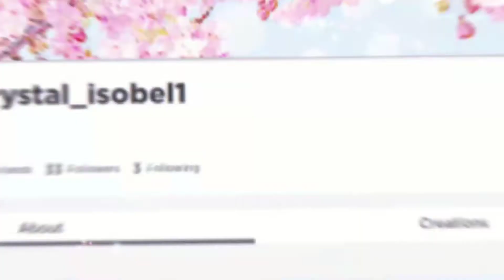Tower of hell...But its AESTHETIC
♥ hey everyone welcome to my description ♥

today I played tower of hell but it was aesthetic

🍧 ⋆ 🍩  🎀  𝓂𝒶𝓀𝑒 𝓈𝓊𝓇𝑒 𝓉💞 𝓈𝓂𝒾𝓁𝑒 𝒾𝓉 𝓁🏵🏵𝓀𝓈 𝑔𝓇𝑒𝒶𝓉 🍑𝓃 𝓎💙𝓊  🎀  🍩 ⋆ 🍧